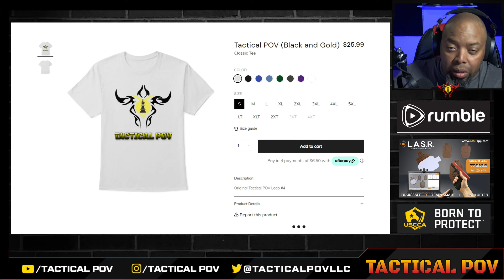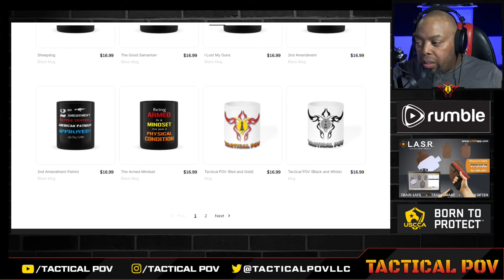This 80 year old man refuses to be a Victim! | My Reaction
Store owner Craig decided that he had enough and he wasn't going to be a victim today!

⬇Tactical POV llc merchandise⬇
 Tactical POV Store